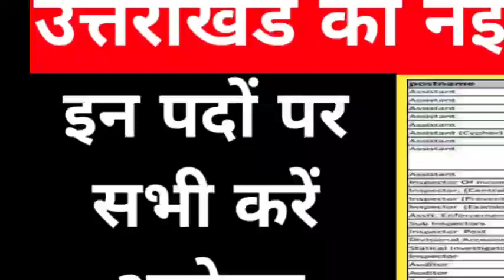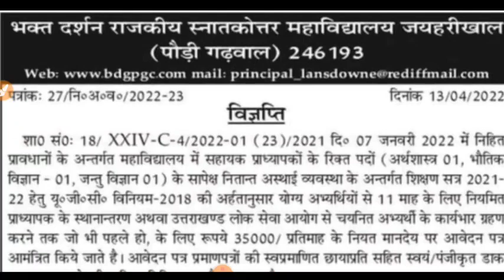उत्तराखंड नई शिक्षक भर्ती रिक्त पदों पर आवेदन इन विषयों पर latest new updates